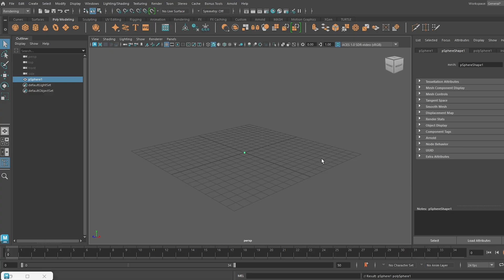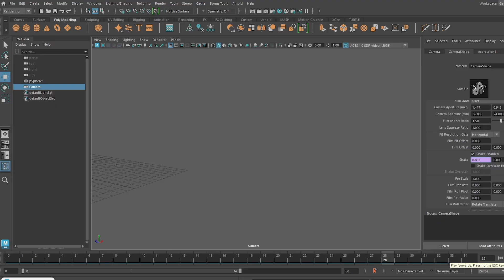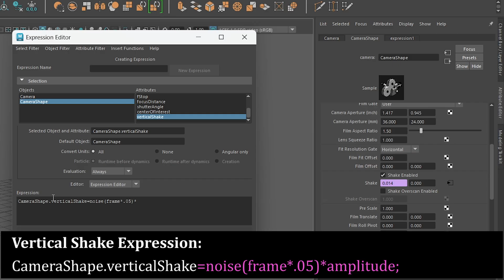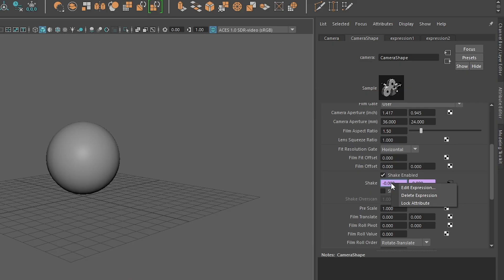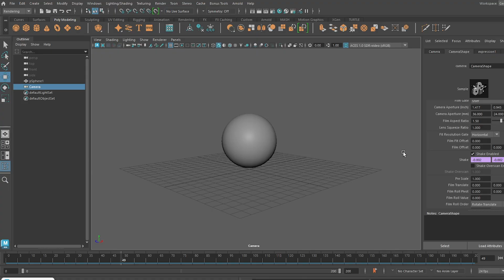How to Create a Camera Shake (Wiggle) Effect in Maya | Easy Tutorial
In this tutorial, learn how to create a realistic camera shake (wiggle) effect in Autodesk Maya! Whether you're working on an animation or adding dynamic movement to your scenes, this easy-to-follow guide will show you step-by-step how to implement a camera shake effect that adds intensity and realism to your shots. Perfect for beginners and advanced users alike, this Maya tutorial will help you master camera motion techniques for both film and game animation projects. Watch now to get started!

Topic Covered

maya tutorial
animation tutorial
autodesk maya
shake effect in maya
maya camera shake
shake
wiggle effect in maya
camera shake in maya
camera shake
camera wiggle in maya
realistic camera motion maya
maya wiggle effect
maya tutorial in hindi
How to Create a Camera Shake (Wiggle) Effect in Maya
How to
create a camera shake in maya